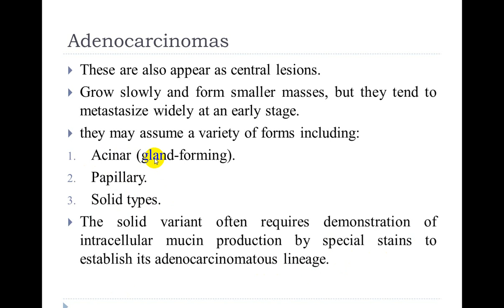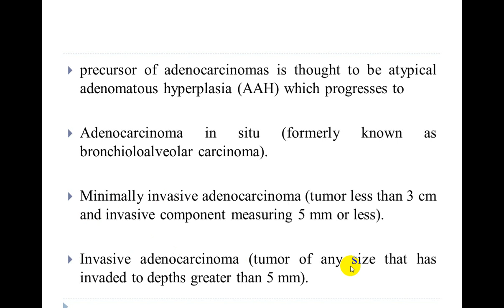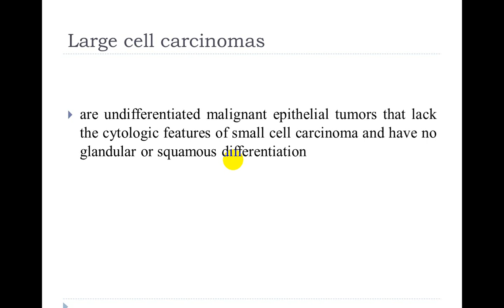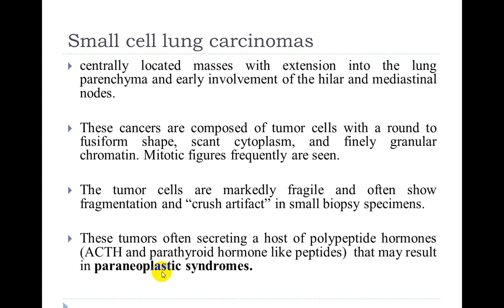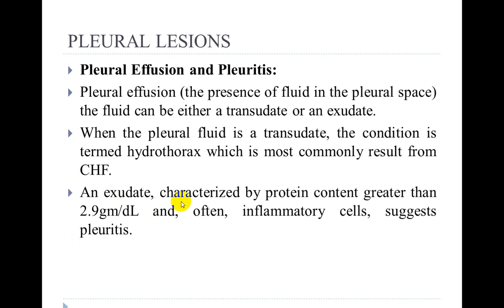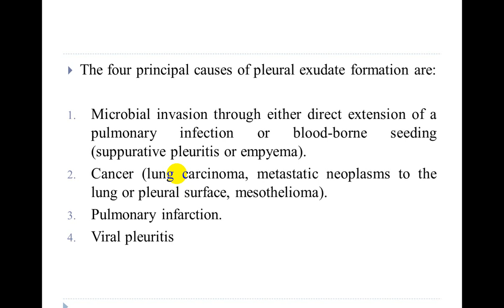محاضرة 5(الامراض/امراض الجهاز التنفسي/المرحلة الثالثة) جزء٢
م.د مخلد عبد الكريم رمضان